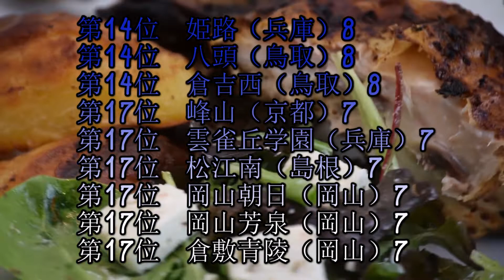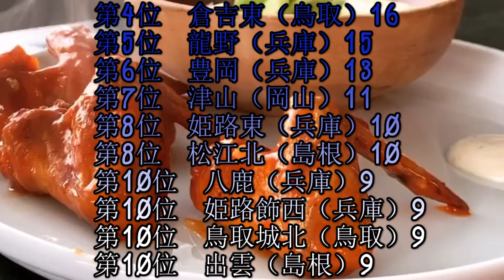鳥取大学（鳥大）高校別合格者数ランキング2021【ゆっくり読み上げ】（※前期終了時点）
まごころクッキング
はなげ　様